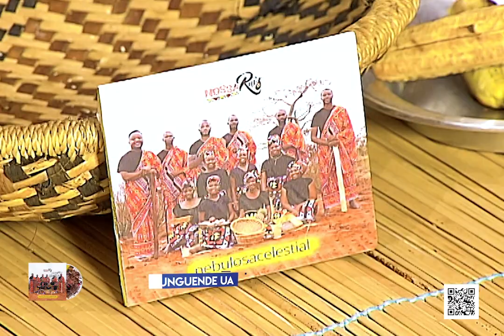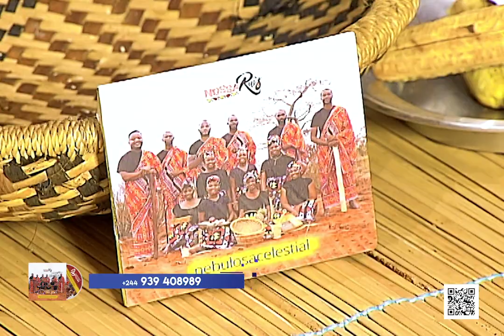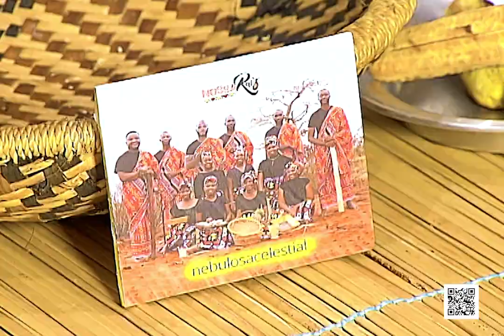TUALALELA UNGUENDE UA - Nebulosa Celestial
Esta música é um sucesso a mais de 25 anos.

Fala da ânsia para o dia em que nos encontraremos com Jesus.

Ouça o album